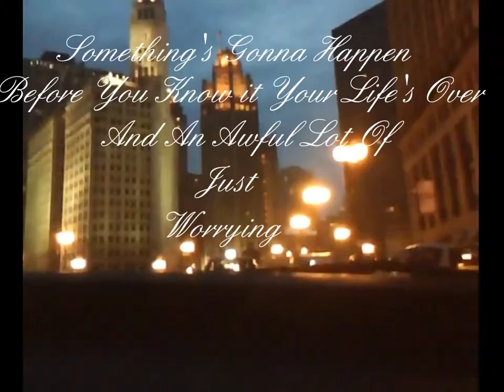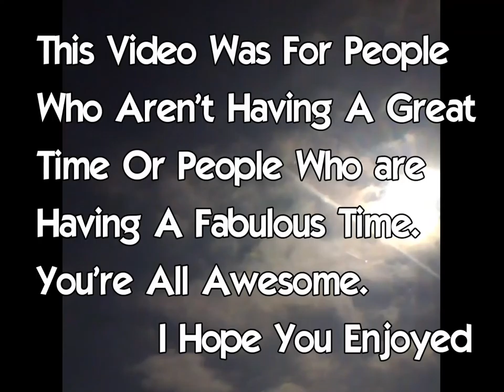Motivate.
I Hope this made you happy or at least put you in a good mood :)

ALL CAPS RAGE!!! DRUNK PHILOSOPHY! CHAINSAW ACCIDENT ALL OVER YOUR FACE! Barely Breathing BALD!!! RayWilliamJohnson Draculoh Onision Onision Never Cheated SO HOT Avatar: The Last Battle theTimothyDeLaGhetto Vegas Hotness! (Vlog #211) Inappropriate Asian Mom Conversa... Scary Black Chic Demon!!! (Vlog ... BREEessrig EATING FRIED KOOL-AID! SCOUT LIKES PIZZA BOYS! KE$HA EATS BABIES?! courtneypants PEANUT BUTTER + JAMS: HARDCORE PEANUT BUTTER + JAMS with SHAYCA... JUSTIN BIEBER VS. PIZZA KassemG California On Dating Valerie & Bimmer (Unedited Version) Dr. Seuss (Unedited Version) Diana (Unedited Version) ShaneDawsonTV INTERACTIVE *FINAL DESTINATION* ... THE END IS HERE! - INTERACTIVE *... smosh IF THE INTERNET WAS REAL MY BATHROOM SECRET SmellzYeButt The Adventures of Gangsta Baby b... TEEHEE BAND nigahiga TOO FAT TO DIE! Re: What NOT To Say After S3X White Stuff On Her Lip! (Vlog #208) Squeezin T!tties! lol (Vlog #207) OPTIMUS CRANE Shiloh Forgot Me Death By Skittles GUESS WHAT?! SMOKING with MILEY!!